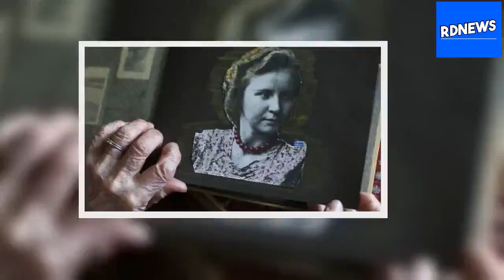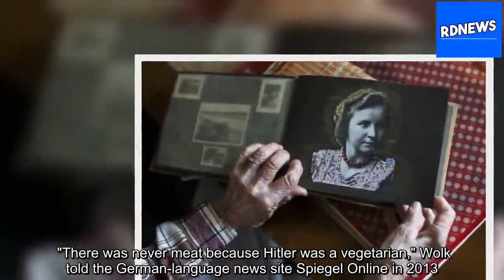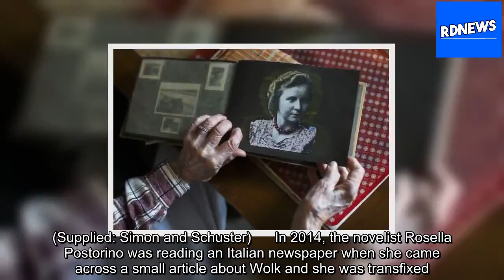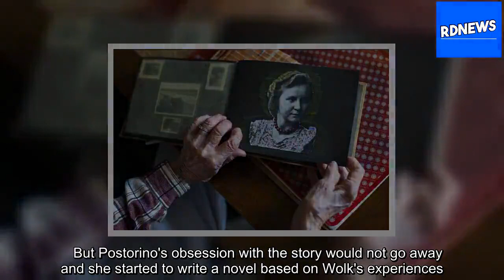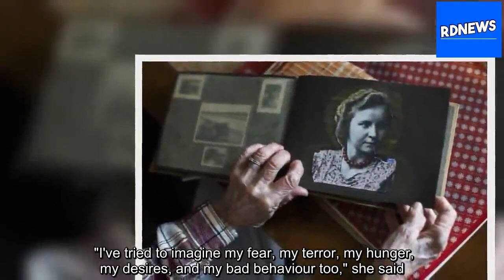The secret history of Hitler's female food tasters is revealed in bestseller [RDNews][Title]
Margot Wolk was a 95-year-old woman, living a quiet life in Germany, when she decided to reveal a secret she had kept for more than 60 years.  In a 2013 birthday interview with a local newspaper, she revealed she had been a food taster for Adolf Hitler.  She and 14 other women were forced to eat hi